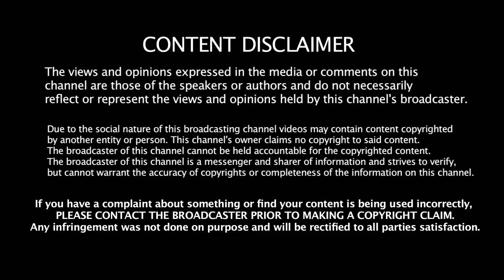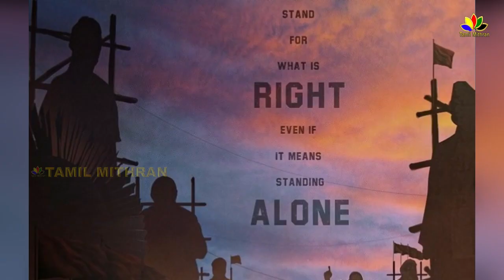MAANAADU – Simbu’s Official Villian !? Shooting First Look Teaser Revealed | STR | மாநாடு – சிம்பு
MAANAADU – Simbu’s Official Villian Character Shooting First Look Revealed | STR | மாநாடு – சிம்பு